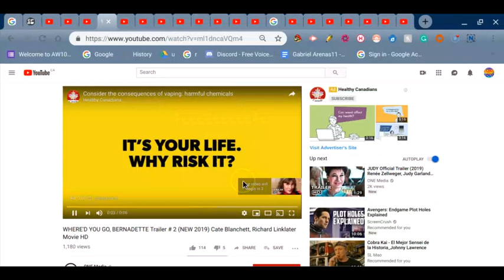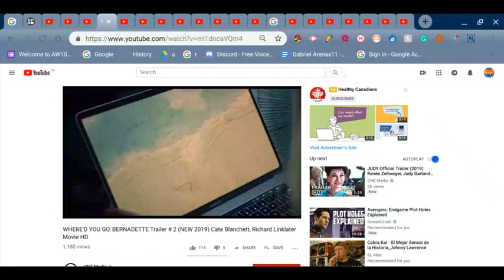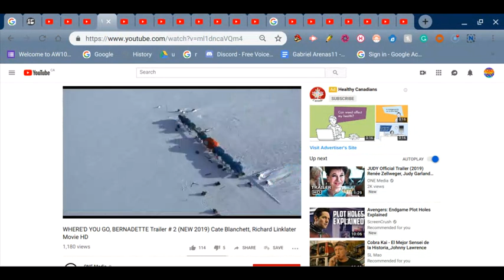WHERE'D YOU GO, BERNADETTE Tripp (Reaction) Therooloflooned